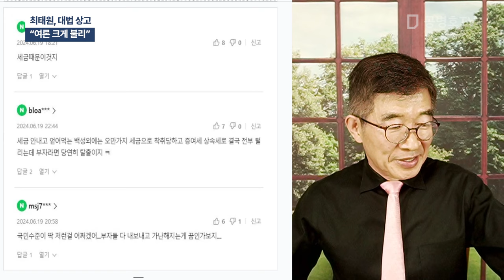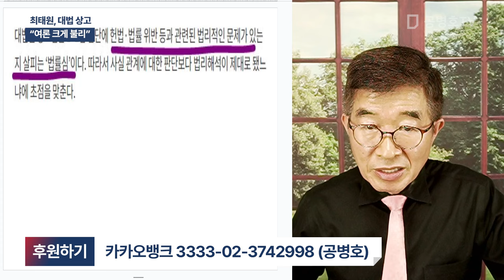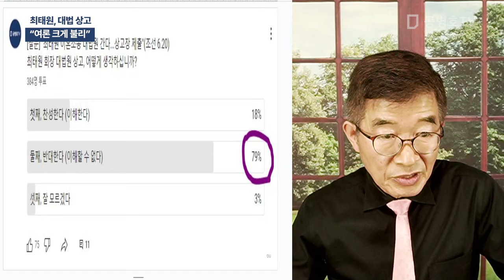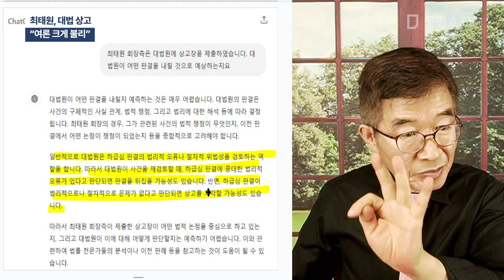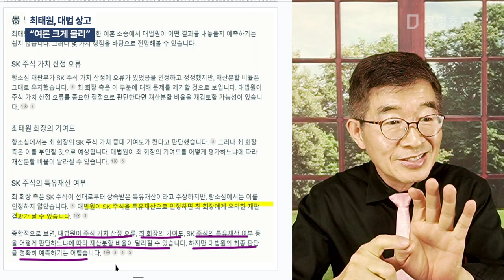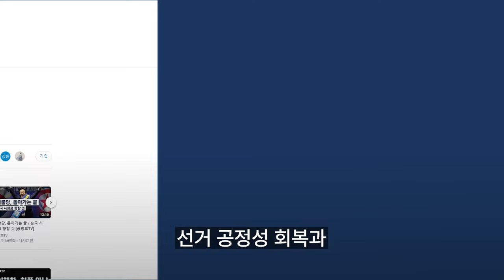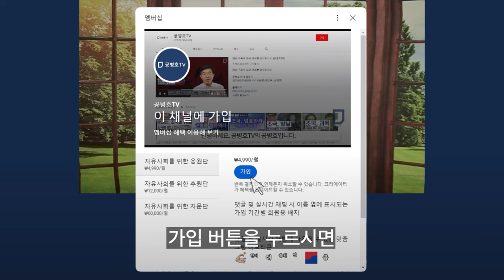최태원, 대법 상고 / "여론 크게 불리" [공병호TV]